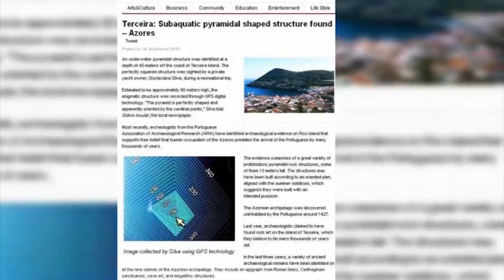5 Underwater Discoveries That Cannot Be Explained! #2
It can probably be said that there are many mysteries that lie beneath the oceans and seas of the world. And as history shows us, anything that ends up lost underwater is almost impossible to find. Think of all
the planes and ships that have ended up lost forever, and some of those ships carried now priceless treasures. There are also many stories about underwater cities, some below the water and lost for enturies and some right under our noses. Of course, the lost City of Atlantis is the most popular, and with some new findings, we just may uncover the sunken city one day. Until then, check out these 5 Underwater Discoveries That Cannot Be Explained! #2

5.Train graveyard
4.Rivers and Deep Sea Lakes
3.Ancient Underwater City
2. The Bimini Road
1. Pyramid-Shaped Structure